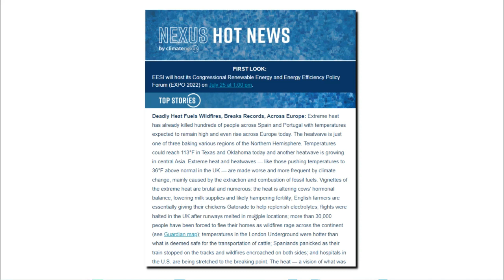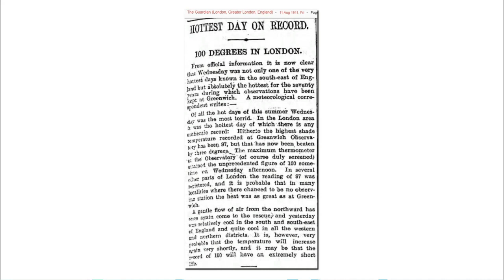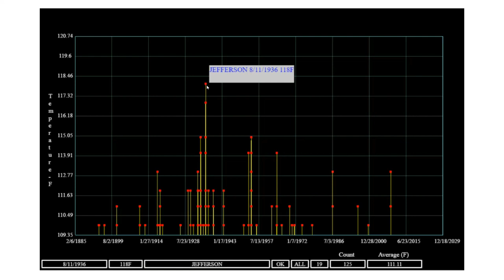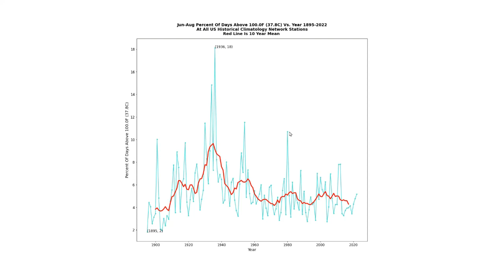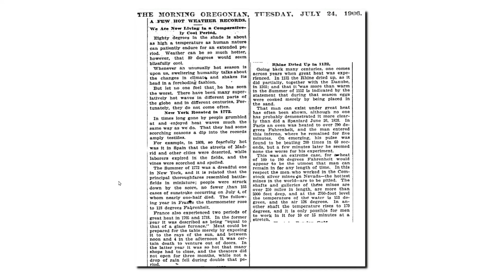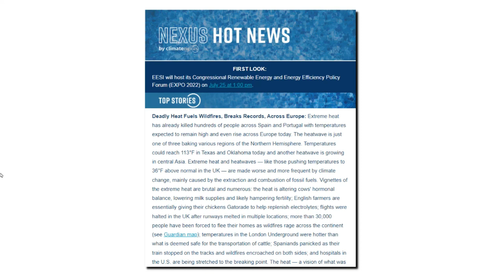Nexus Climate Emergency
“Whenever an unusually hot season is upon us, sweltering humanity talks about the changes in climate and shakes its head in a foreboding fashion.”  - The Morning Oregonian July 24, 1906